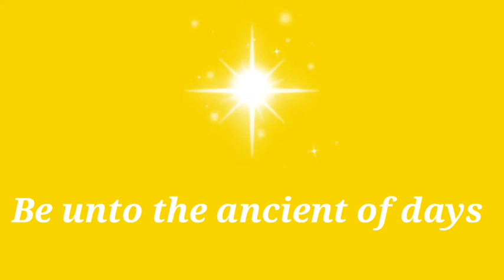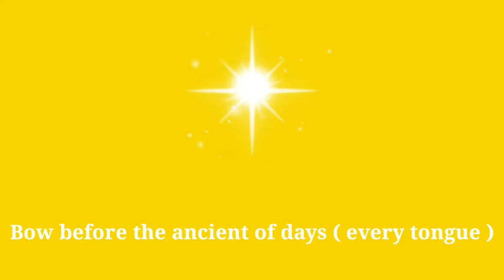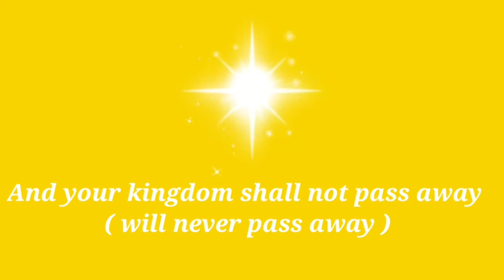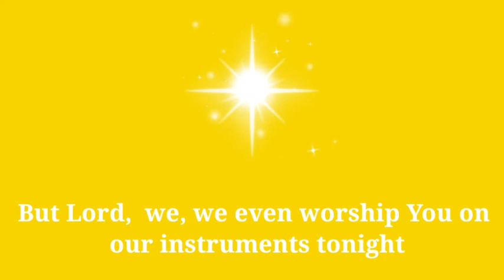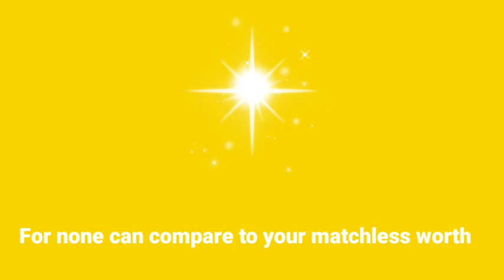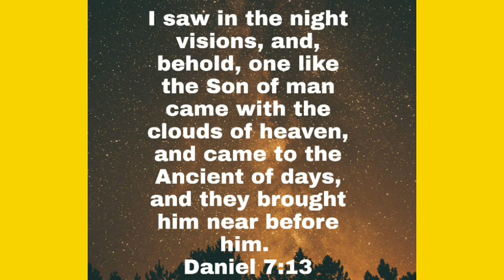Ancient of days | Ron Kenoly